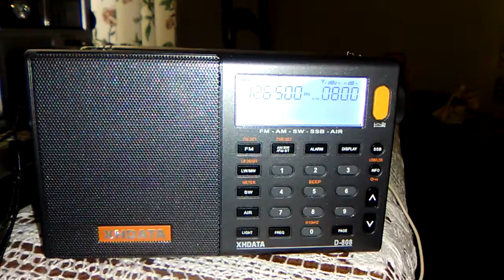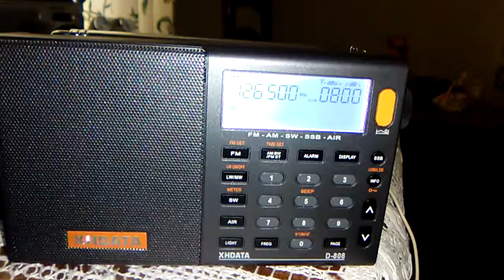XHDataD808 demo air band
Demo XHData D808 Air band demo